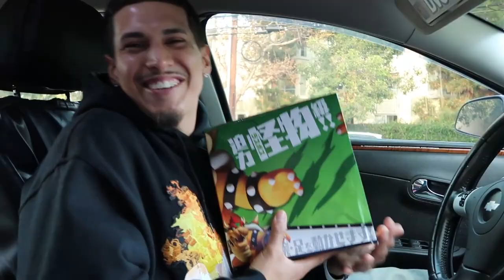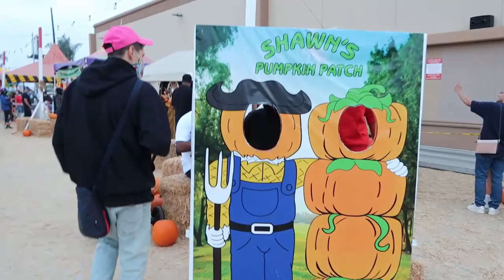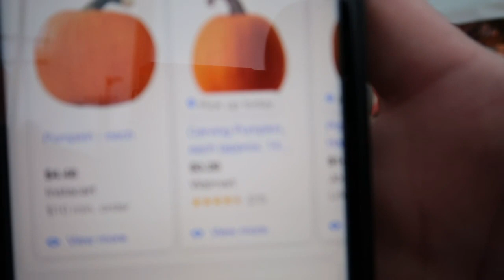OUR FIRST PUMPKIN PATCH!!!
I HOPE YOU GUYS ENJOY THIS VIDEO OF OUR FIRST TIME GOING TO A PUMPKIN PATCH.
WE DID A LIL BIT OF EVERYTHING THAT DAY SO ENJOY!

LET ME KNOW WHAT OTHER VIDEOS YOU GUYS WOULD LIKE TO SEE!